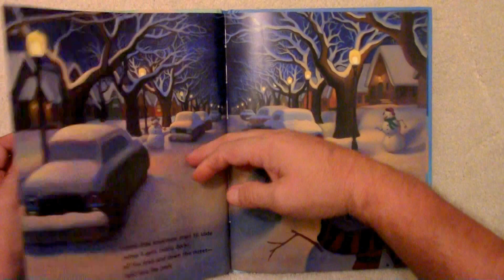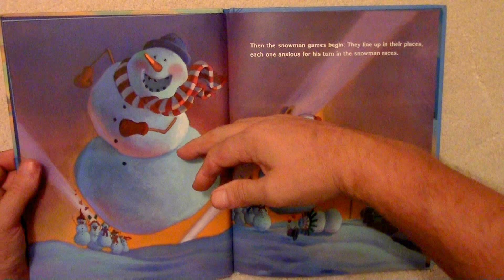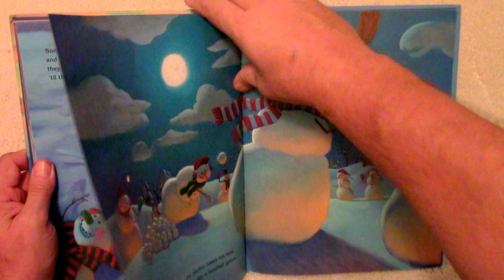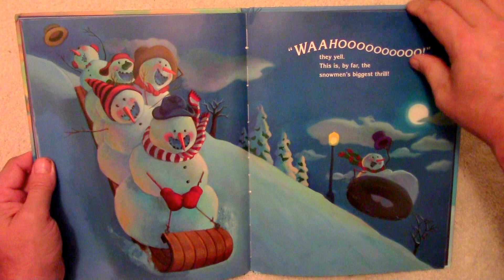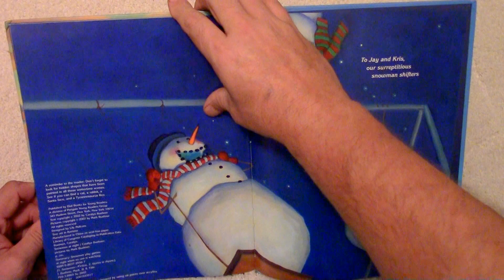Snowman At Night By Caralyn Buehner - ESL - Funny Children's book read in English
Snowmen At Night  By  Caralyn Buehner  Pictures by  Mark  Buehner is a funny children's story about what Snowmen do in winter when everyone goes to bed.  Ever wonder why your Snowman doesn't look the same the next day when you wake up? Well maybe it's because the Snowmen have been out all night playing games and drinking Coco.  A imaginative story that will delight children of all ages especially toddlers and preschoolers.  A well written book with wonderful pictures, A good book for those learning to speak English as a second language ESL.  Enjoy.

어린이 책은 영어로 읽 혔다.

Sách thiếu nhi bằng tiếng Anh

兒童讀物用英語閱讀

儿童读物用英语阅读

Детские книги читайте на английском языке

Buku anak-anak dibaca dalam bahasa Inggris

basahon sa mga bata sa pagbasa sa Iningles

mga bata mga libro basahin sa Ingles

बच्चों की किताबें अंग्रेजी में पढ़ी जाती हैं

Les livres pour enfants sont lus en anglais

كتب الأطفال تقرأ باللغة الإنجليزية

Cov me nyuam cov phau ntawv nyeem nyob rau hauv lus Askiv

子供の本は英語で読む